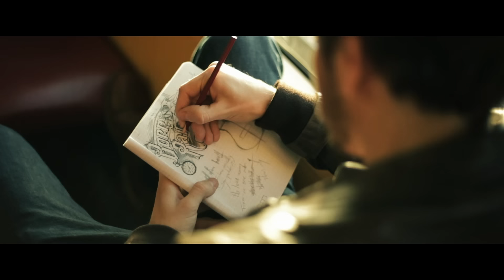John Mayer - Something Like Olivia (Genero.tv Competition Winner)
Music video by John Mayer performing Something Like Olivia. (c) 2012 Columbia Records, a Division of Sony Music Entertainment